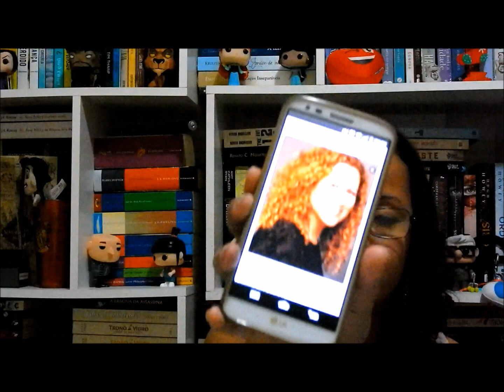[ Por Uma Boa Leitura ] Precisamos falar sobre... Jodi Picoult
Para quem gosta de drama ou livros com contextos históricos... LEIAM Jodi Picoult. Ela é sensacional!!